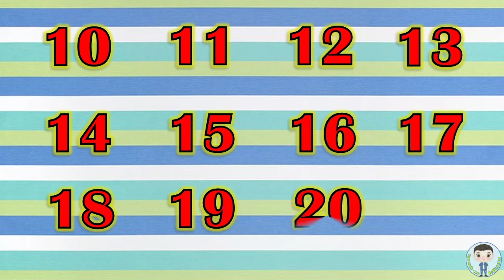los numeros del 10 al 20 para niños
En este nuevo video les enseñare los numeros del 10 al 20, espero les sea de mucha ayuda para aprender. recuerda que practicandolos es mas facil aprendenselos mejor .

aqui te dejo el link directo del siguiente video de los numeros

Gracias!! nos vemos en el proximo video .

En el siguiente enlace  podras ver los numeros del 20 al 30